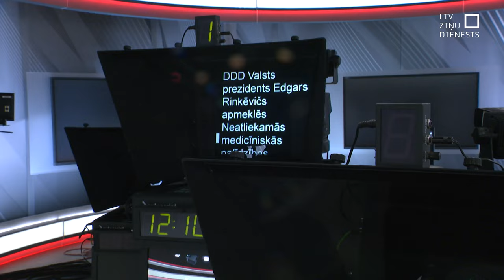Dambrete: Jānis Geste pret U-10 čempionu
Jau pēc nedēļas Latvijā notiks Eiropas čempionāts dambretē un viens no Latvijas pārstāvjiem būs  Maksims Novickis, kurš ir desmit gadus vecs un jau izcīnījis vairākus titulus. Gatavojoties Eiropas čempionātam viņš jau apspēlējis Latvijas Bankas prezidentu un arī Valsts prezidentu. Šodien arī mūsu kolēģis Jānis Geste sēdās pie viena galda ar Maksimu.